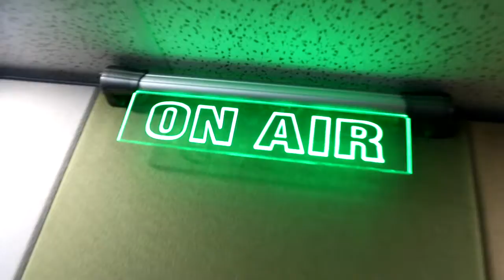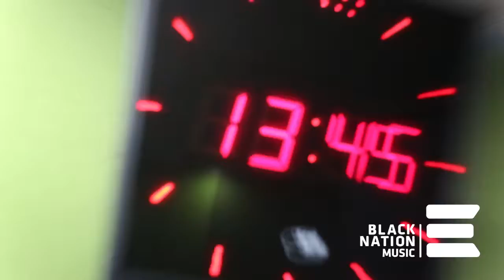BLACKNATION VIDEO NETWORK presents MANKIND (RADIO INTERVIEW)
Watch Mankind Interview at VOW FM (Voice of Wits) talks about collaboration with Stilo Magolide, Gemini Rudebouy Major and new single "Living Messiah"